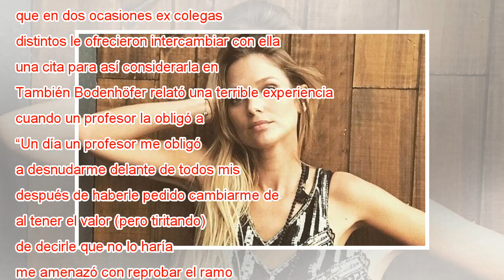Actriz de Papi Ricky revela episodio de acoso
Para nada bien lo están pasando las actrices nacionales que de a poco se han ido atreviendo a revelar experiencias de acoso y abuso en el trabajo, tras conocerse el reportaje de revista Sábado y las acusaciones contra Herval Abreu. Quien se suma a la...